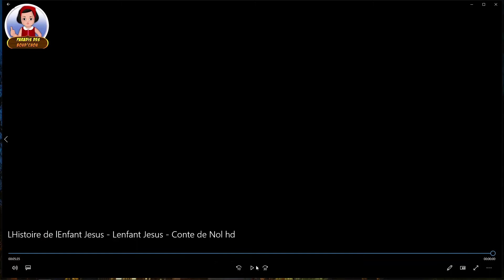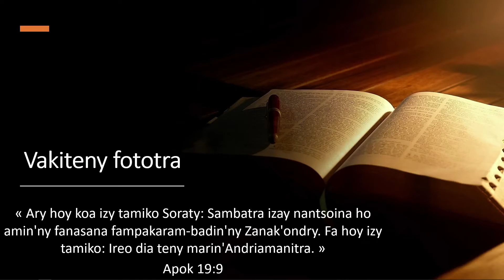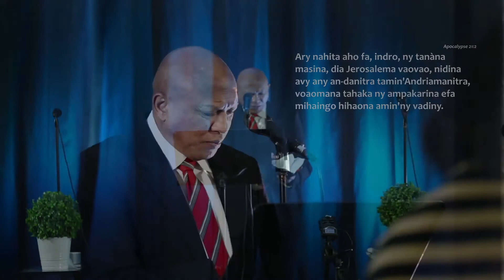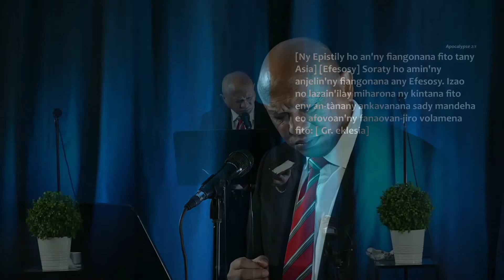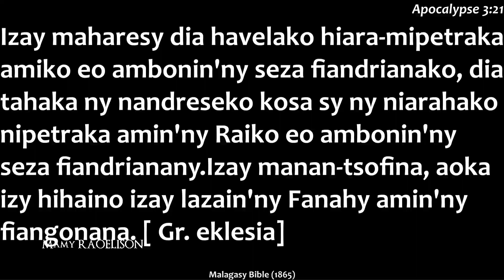Culte Ema7L du 5 décembre